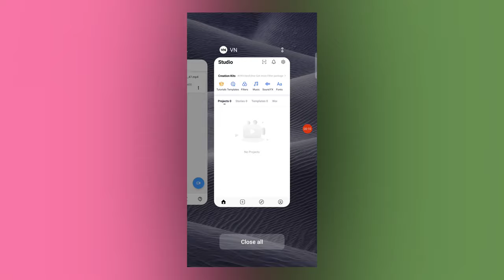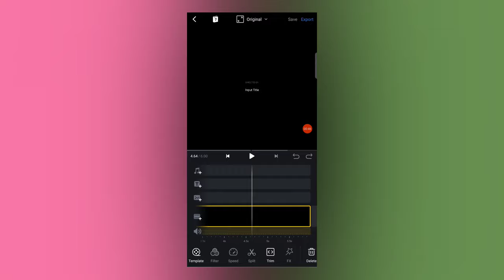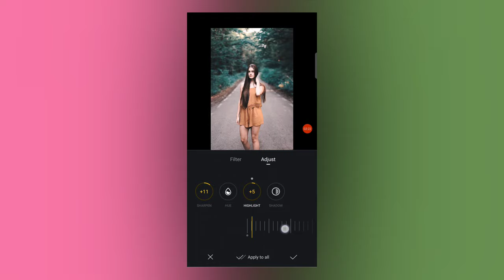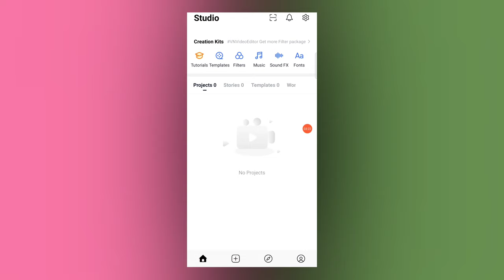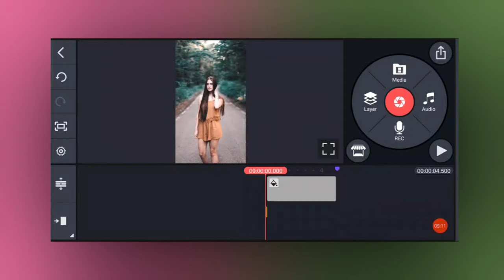How To Edit Photo In Vn Video Editor | Vn App Photo Editing | Vn App Se Photo Editing Kaise Kare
•My mobile
•New Mic
•Green screen

w to edit photo in vn app
vn app photo editing
vn video editor photo editing kaise kare
vn app photo edit kaise karte hain
vn photo edit
edit photo in vn video editor
vn video editor background colour change
vn cinematic edit
vn cinematic colour grading
vn colour effect
vn colour change
vn lut